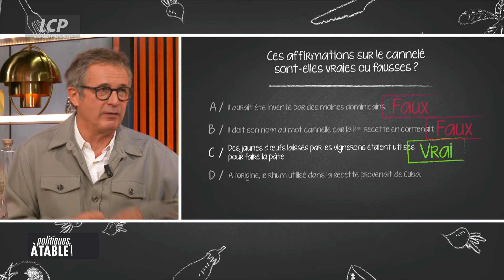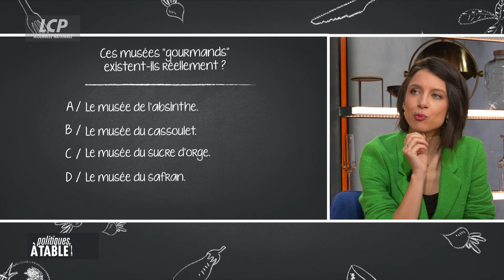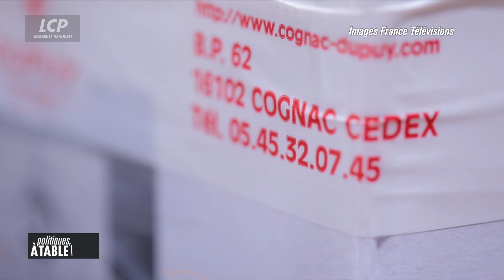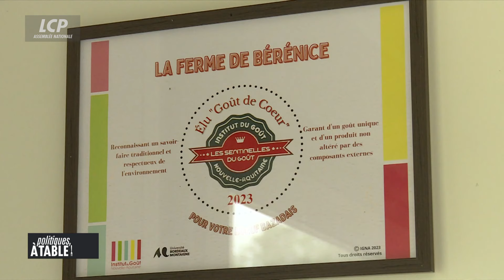Sandra Marsaud, députée Ensemble pour la République de Charente | Politiques, à table ! - 08/11/2024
Un déjeuner partagé avec Sandra Marsaud, députée Ensemble pour la République de Charente pour parler du Cognac. Depuis le 11 octobre, en guise de rétorsion aux taxes de l'Union européennes sur les voitures électriques chinoises, Pékin a décidé de taxer les eaux de vie charentaises  de 35 % en moyennes - pour l'instant, il s'agit juste d'une  caution à verser   - mais les conséquences se font déjà sentir pour les producteurs charentais. Au menu également: l'épidémie de tuberculose bovine qui menace nos élevages.

Valérie Brochard et Jean-Pierre Montanay partagent un repas avec une personnalité : politiques, chefs cuisiniers, artistes. L'occasion d'aborder un thème d'actualité, autour de reportages et d'un menu élaboré avec des plats typiques de leur région, souvenirs d'enfance ou qu'ils apprécient particulièrement. Comment le contenu de nos assiettes impacte-t-il nos modes de vie ? Tout en parlant gastronomie, c'est l'avenir de notre société et les enjeux de demain qu'ils questionnent.